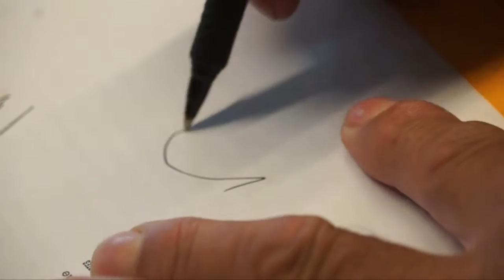firma convenio cesión de terrenos a clubes